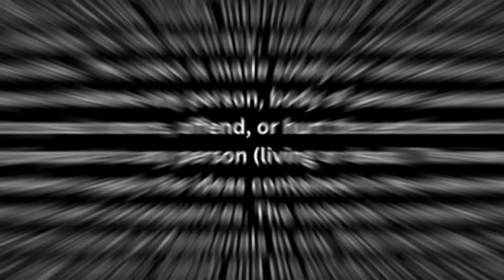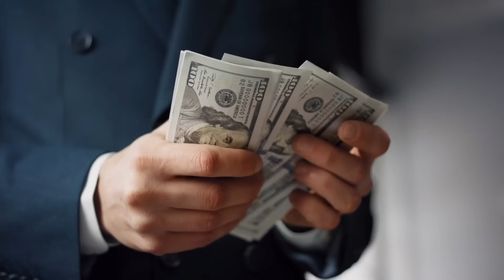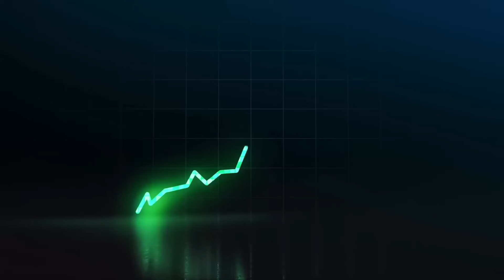गरीबी दूर करने के लिए 500 रु० भी काफी हैं | Low Investment Business Ideas | Zero Investment Business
About the Video :

Hello friends..!
          Aaj mai aap sabhi ko गरीबी दूर करने के लिए 500 रु० भी काफी हैं | Low Investment Business Ideas | Zero Investment Business ke bare me bataunga...
          I hope isse apko low investment business ideas
bina paise ka business kaise kare
bina paise ke business kaise kare
500 me business kaise kare
1000 me business kaise kare
5000 me konsa business kare
0 investment business ideas
kam paise mein kaun sa business karen
kam paiso se business kaise kare
business ideas
village business
village business ideas in hindi ka bhi idea milega, aur apko ye video zarur pasand aayegi...

Topic Covered :

      1 : Zero Investment Business Ideas
      2 : Business Ideas
      3 : Low Investment Business Ideas
      4 : Latest Business Ideas 2024
      5 : Kam Paise Me Business Kaise Kare
      6 : Business Ideas In Hindi
      7 : Bina Paise Ka Business Kaise Kare

अस्वीकारण :
           इस वीडियो में दी गई जानकारी केवल सामान्य सूचनात्मक उद्देश्यों के लिए है, और इसे वित्तीय या नौकरी सलाह के रूप में नहीं माना जाना चाहिए। सामग्री के आधार पर कोई भी निर्णय लेने से पहले दर्शकों को अपना शोध करना चाहिए, और पेशेवर मार्गदर्शन लेना चाहिए। प्रस्तुत जानकारी के परिणामस्वरूप की गई किसी भी कार्रवाई के लिए हम ज़िम्मेदार नहीं हैं।